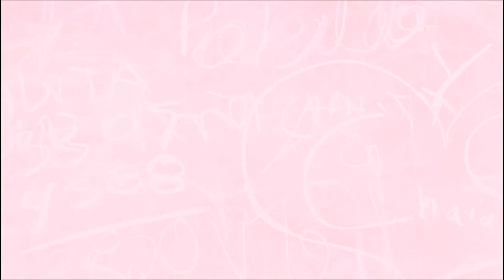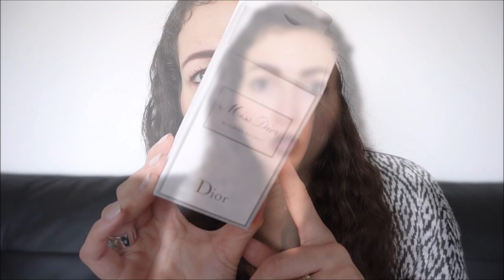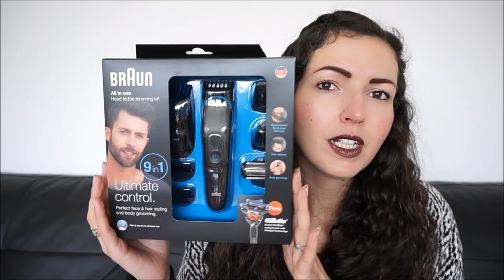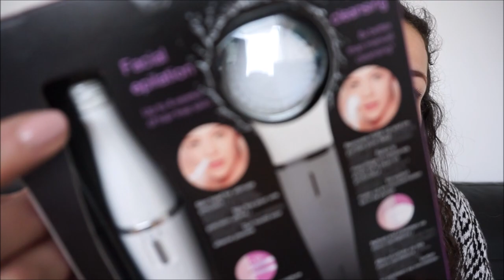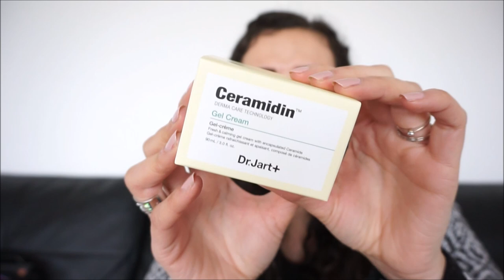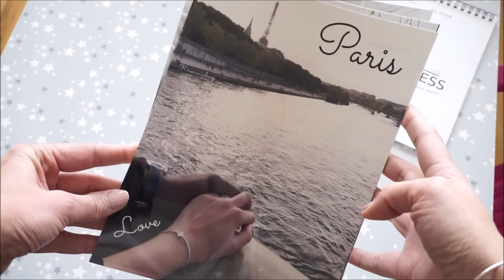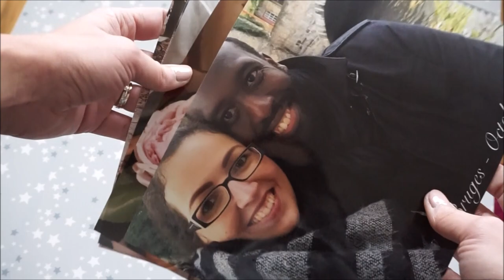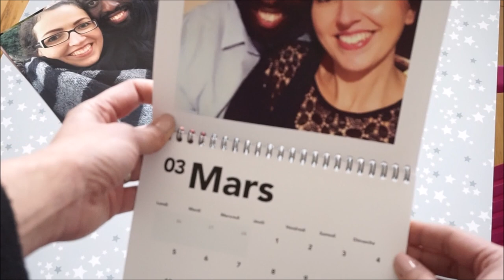6 Idées Cadeaux🎁 Simples à connaître ➳ Noël🎄& Anniversaires 🎂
♥Les articles & vidéos dont je vous parle:
♥ PHOTOS & Calendrier Personnalisable
➳ Application ou site internet LALALAB. à télécharger sur votre téléphone ou tablette: Code de parrainage -5€: PGBP5P0F (code à ajouter au moment du paiement)